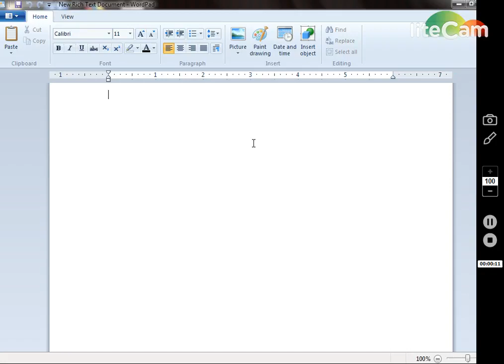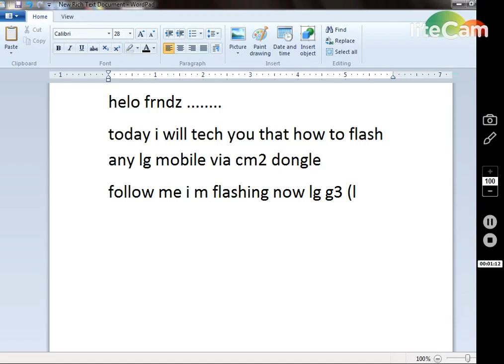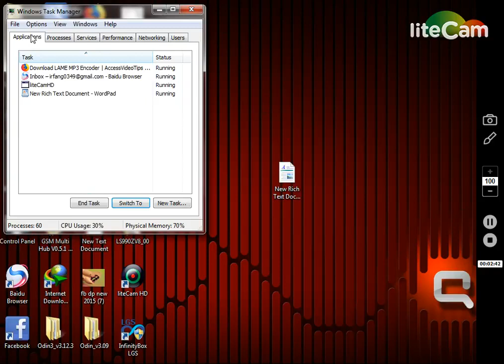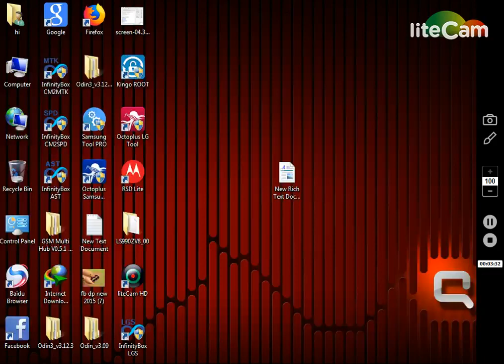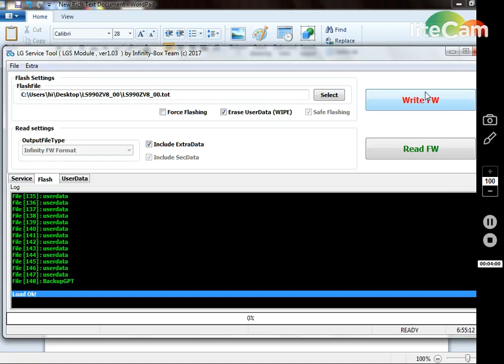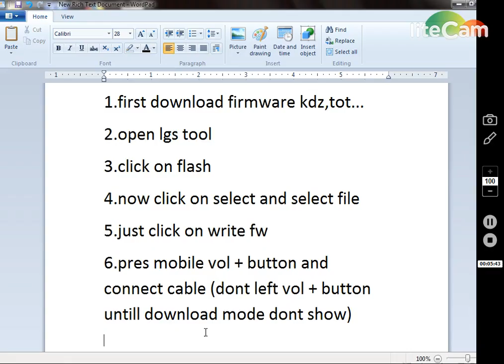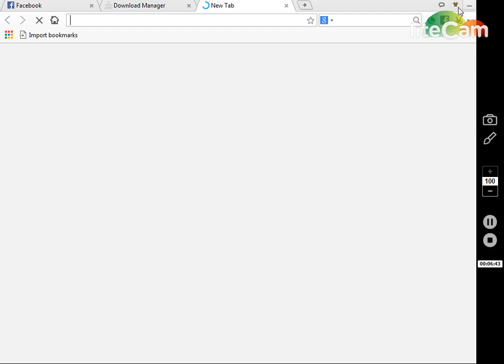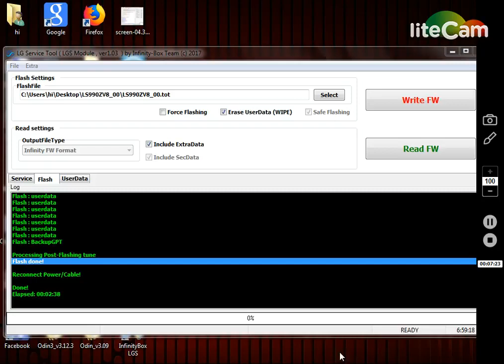how to flash lg g3 ls990 without dead risk with cm2 with file link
how to flash lg ls990 with cm2  without dead risk with cm2 with file link